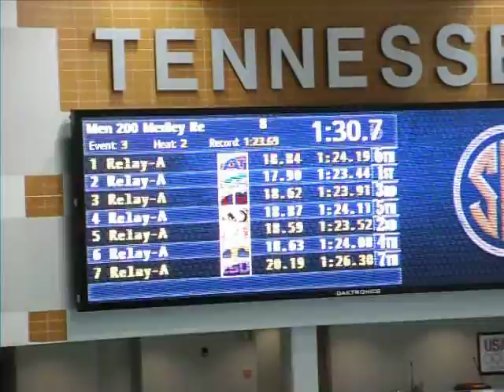Men's 200 Medley Relay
Lane 6 Tennessee: Braga Verhage, PJ Stevens, Ryan Coetzee, Kyle DeCoursey